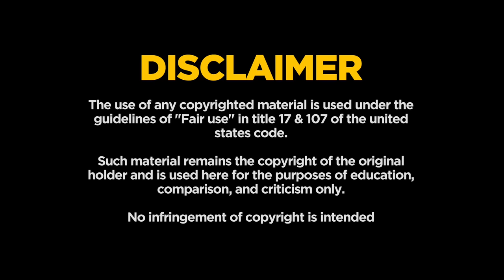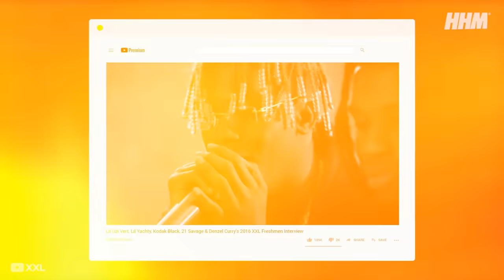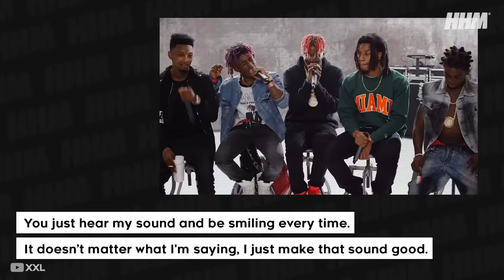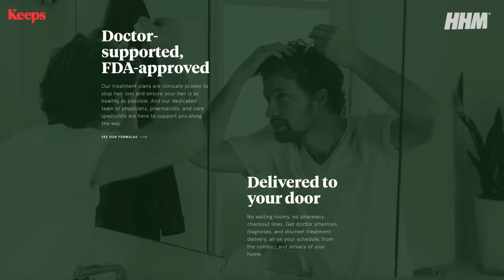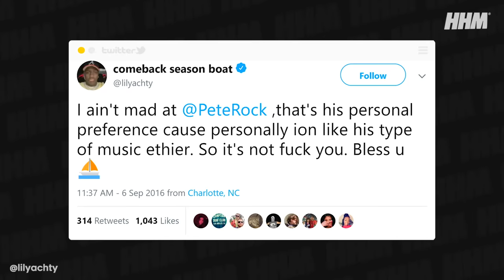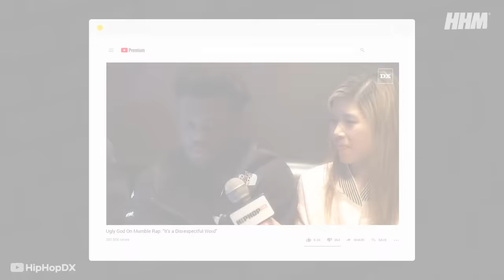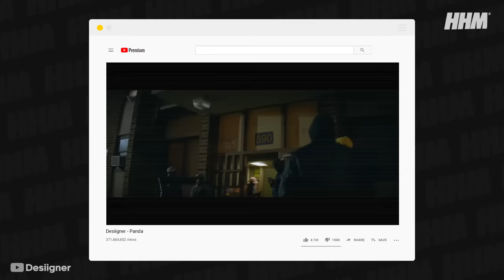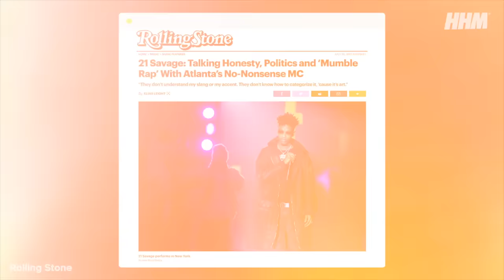How Mumble Rap Lost Its Cool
Often grouped together as a cultural ill, the concept of “mumble rap” dominated the hip-hop narrative for years at a time. Once viewed as one sub-category of the artform by those who reviled it rather than a collection of artists all striving towards individual goals, today ‘mumble rap’ is no longer a term that harbors any shred of validity to it. And by the same token, pledging your undying hatred for it as a ‘sub-genre’ now feels utterly redundant and embarrassing in its own right.
As time separated who had talent from those that capitalized on a moment in time where skill seemed to matter less than meeting a simple criteria, the applicable traits of what was thought to be ‘mumble rap’ were taken and rehosted into more artistically fleshed-out music by those with the ability to do so.

Narrated by: Pro (@JaysnProlifiq)
Written by: Robert Blair
Edited by: Roman Bill